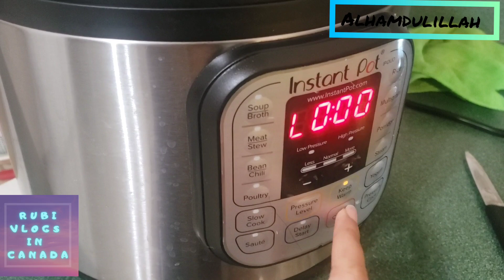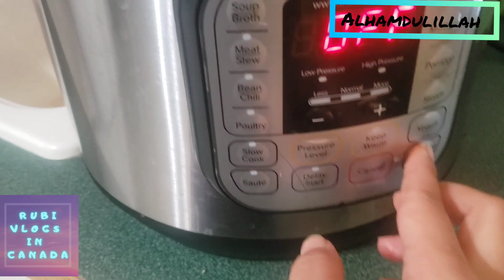Let’s Support Each Other | Rubi Vlogs in Canada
Hello Everyone if you like this Video feel free to Subscribe to my channel hit the bell icon for more new updates if you have any questions let me know in a comment section.

4 Year Old Kid Climbed a Mountain | 4 Saal Ki Bachi Ny Paharh Fatah Ker Lia